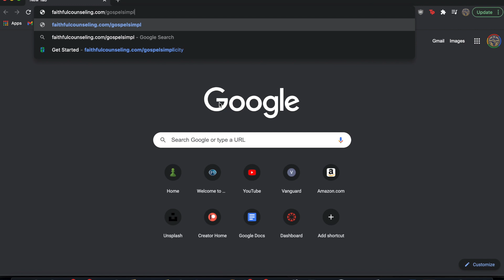The History and Impact of Latino Catholicism in America (w/ Dr. Timothy Matovina)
Inspired by Hispanic Heritage month, I was reflecting on the tremendous impact of the Latino community on American Catholicism. The only problem was that I knew next to nothing about the subject. So, I did what I usually do in such a situation: find the smartest person writing on the subject and ask them lots of questions. On today's show, I am joined by Dr. Timothy Matovina, Professor of Theology at the University of Notre Dame, who has over 150 scholarly publications and specializes in Latino Catholicism. In this interview we discuss everything from questions of assimilation to history, the future of the Catholic Church and much more. Be sure to stick around until the end for a moving discussion of Our Lady of Guadalupe. You won't want to miss it.

We in no way expect you all to get us anything, but the generosity of this community always exceeds my expectations, so if you'd like to support us as we start our life together, you're welcome to look at this list.